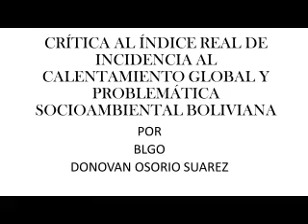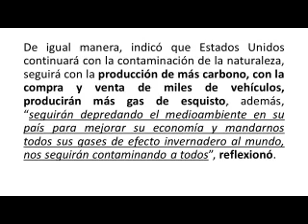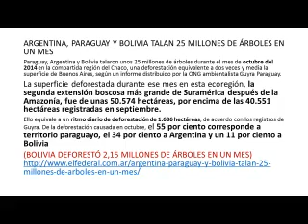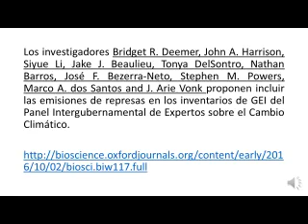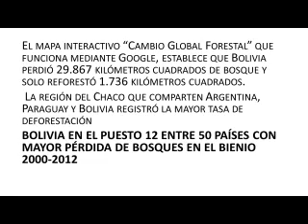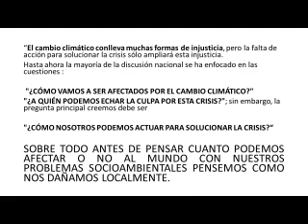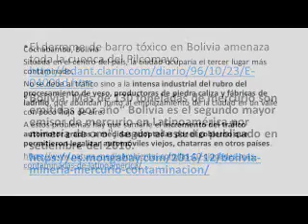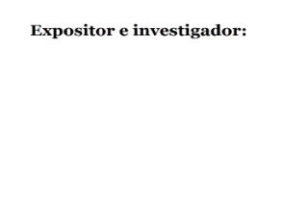CRÍTICA AL ÍNDICE REAL DE INCIDENCIA AL CALENTAMIENTO GLOBAL Y PROBLEMÁTICA SOCIOAMBIENTAL BOLIVIANA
"FORO EN DEFENSA DE LOS RECURSOS NATURALES"
ORGANIZADO POR : COMITÉ DE DEFENSA DEL PATRIMONIO NACIONAL "CONDEPANAL"
Realizado el viernes 16 de junio  2017 a horas 18:00
en el PARANINFO de la UNIVERSIDAD MAYOR DE SAN ANDRES en La Paz - Bolivia
23 Aniversario de CONDEPAL
Fundado  el 21 de mayo de 1994